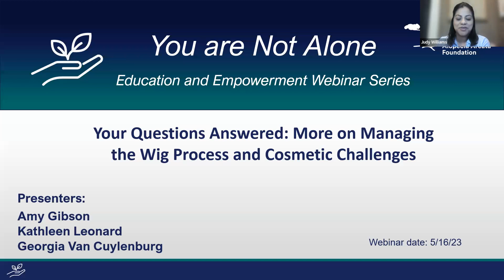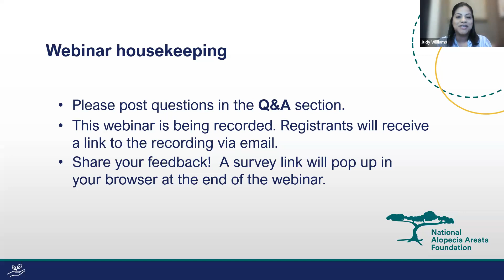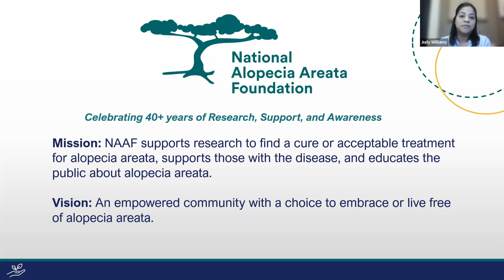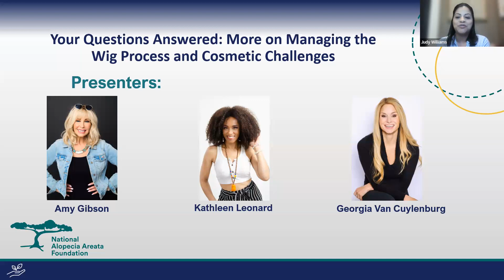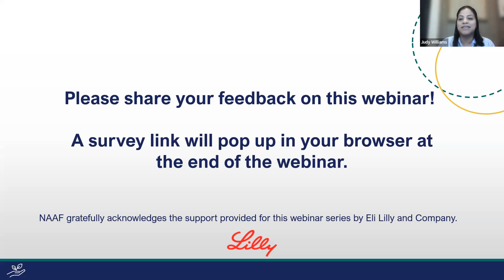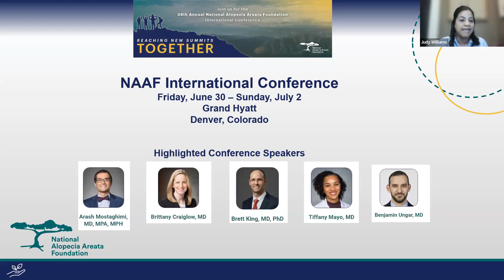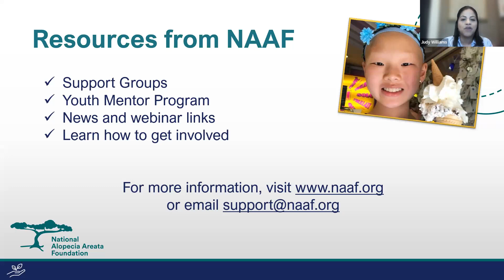Your Questions Answered: More on Managing the Wig Process and Cosmetic Challenges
You asked, we’re answering! We received an overwhelming number of questions during our webinar, The Good, the Bad & the Itchy: Managing the Wig Process and Cosmetic Challenges in Alopecia Areata. Join us to hear some answers and learn more! Even if you missed the first session, tune in for new tips and techniques for wigs, eyebrows, and eyelashes.

Amy, Georgia, and Kathleen will address your questions and offer the inside scoop on what has really worked for them when it comes to wigs and cosmetics. Amy and Kathleen will also share their expertise on what has helped thousands of their clients.

Amy Gibson, who has alopecia universalis, has spent 25 years helping others living with alopecia areata in choosing and managing the wig process along with the cosmetic challenges of hair loss. From picking your familiar style, the correct fit and the right color, to understanding how to create the authenticity and discretion needed for peace of mind while on this journey, Amy has expertise to share..

Amy will also be joined by her leading Emmy-nominated Celebrity Stylist and associate of 17 years, Kathleen Leonard, who specializes in African American and Latino hair. From creating baby hair to understanding how to lay down your edges correctly, to tips on keeping your scalp healthy, Kathleen is excited to share her amazing 30-year journey helping those living with alopecia areata and cancer clients.

Longtime NAAF supporter, actress, and advocate Georgia Van Cuylenberg will join Amy and Kathleen to ask the questions you’ve always wanted to, but were afraid to ask.

Amy's hope for this hour is that you gain insight and tips to create more confidence and a sense of security and freedom, so you can be more comfortable from the inside out.